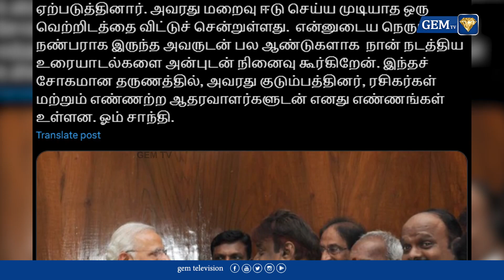விஜயகாந்த் மீது மோடிக்கு வந்த திடீர் பாசம் | vijayakanth | Gem Tv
Flood Rescue Fund ,DMK ,TN Rain ,Parliament ,DMK ,Tamil Live ,Chennai Rain Update